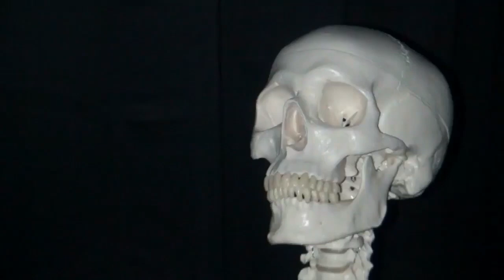Seventh Lee's Tower Of Death audio normalization